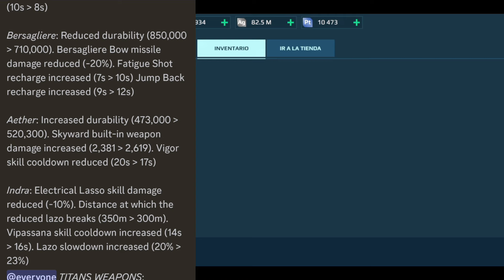War Robots, Se vienen el Nerf masivo? Chisme de chat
Si deseas apoyar el canal puedes hacerlo visitando la tienda web wr.my.games/Karonte y utiliza el Promocode Karonte en tus compras también puedes acceder a los beneficios de las membresías gracias por el apoyo 🫂